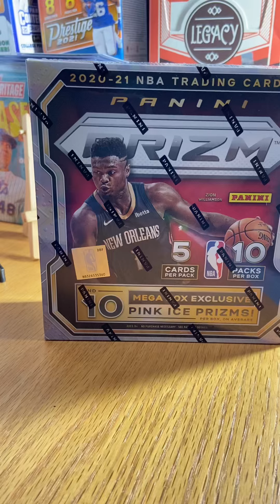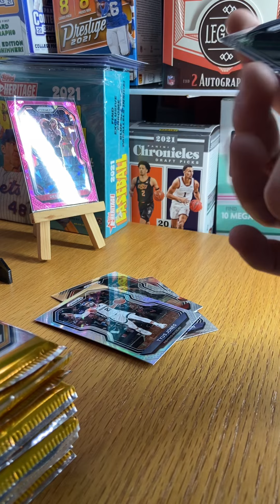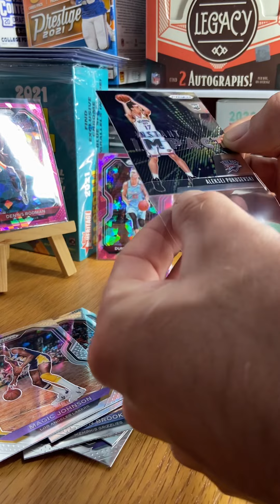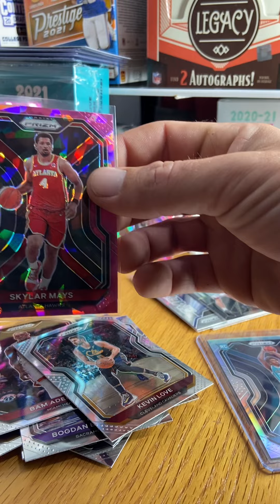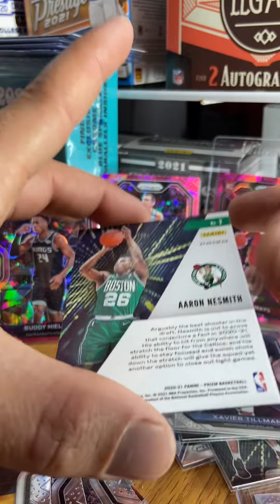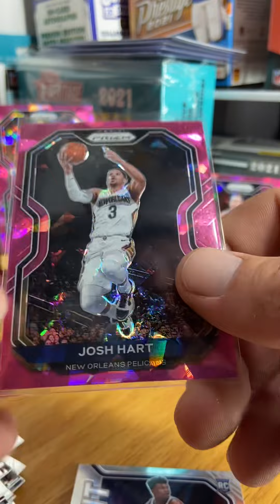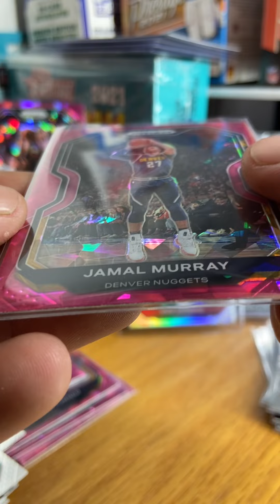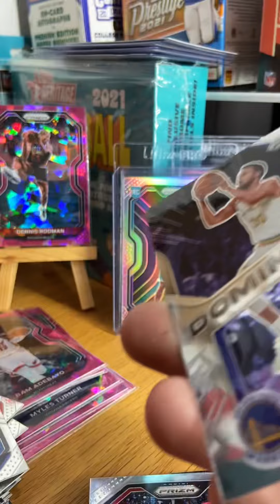Pulling a Lamello Ball Silver Prizm! 2020 Panini Prizm Basketball Mega Box Break Open!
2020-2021 Panini Prizm Basketball Walmart Mega Box Exclusive!
Lamello Ball Silver Prizm Pull!

First live break so dont bash me to hard 😆
Ive learned alot since this video